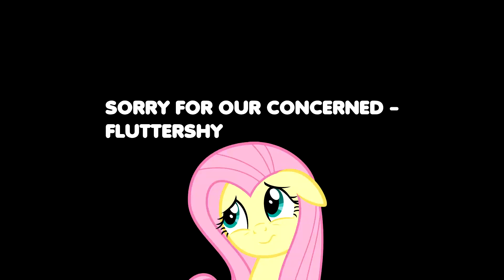Argumentative (unexpected)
Here's the fifth episode of "Sofu VS Shadow Sofu" series and parody by MAD Spy VS Spy and quick segments and first talkie of White Spy Sofu and Black Spy Shadow Sofu and was dubbed by Fluttershy Uberduck ai and unexpected Nika moment at the end.

Used:
Pony Creator v3 belongs to Generalzoi
Movie Studio 16.0